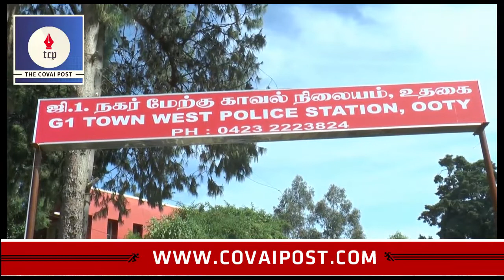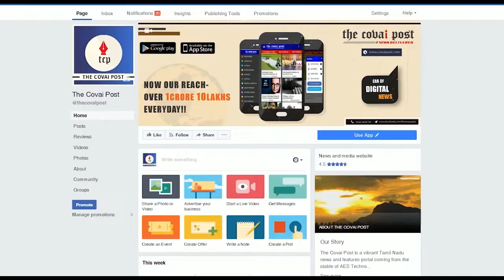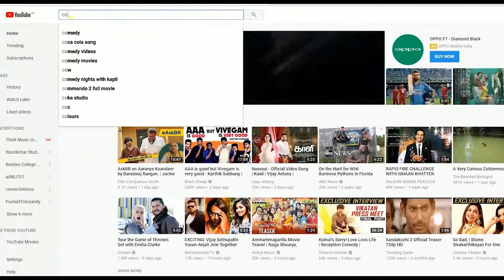Five held for abduction of Tamil actor Srinivasan and wife in Ooty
Five persons were arrested  today on charges of abducting and holding Tamil actor Srinivasan and his wife in captivity at a private bungalow in Ooty